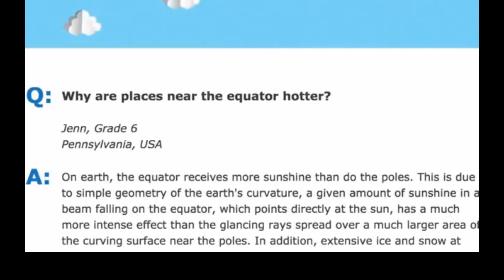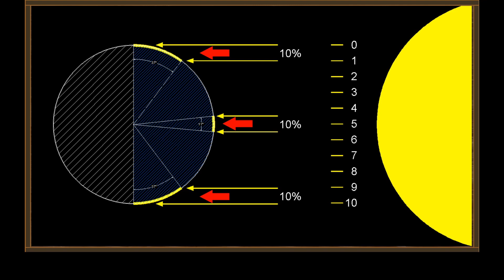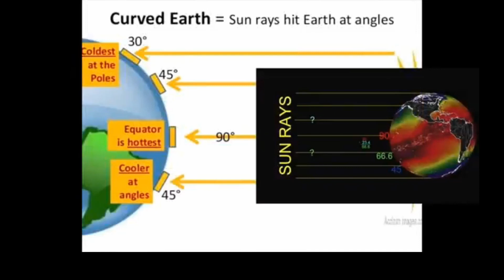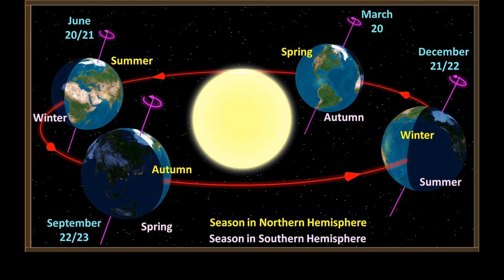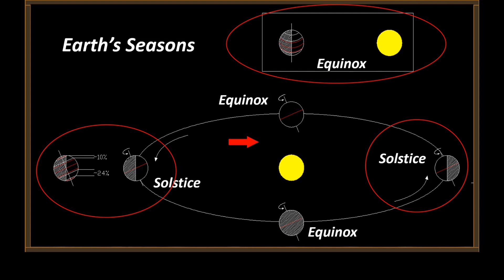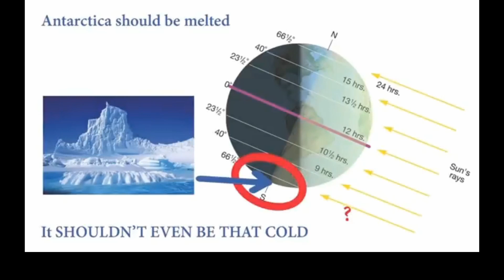Flat Earth vs the Equator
Now the equator is in the wrong place! Oh boy...